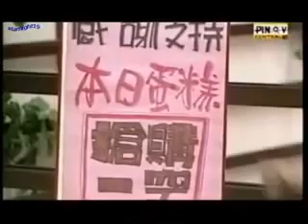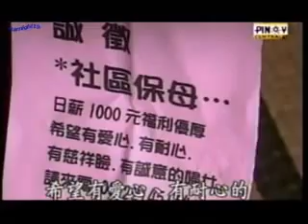MG EP 7 PART 7